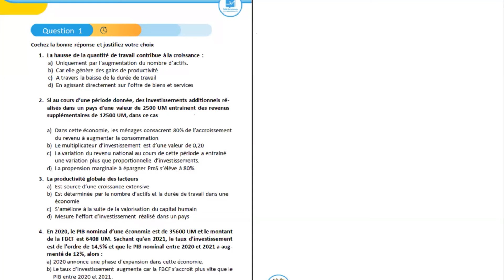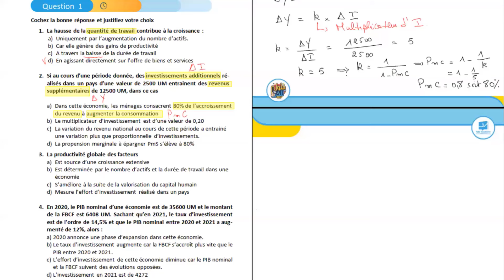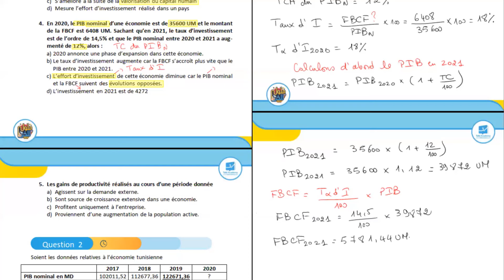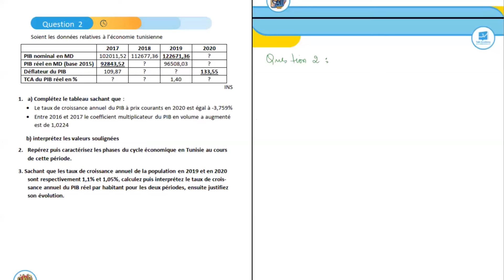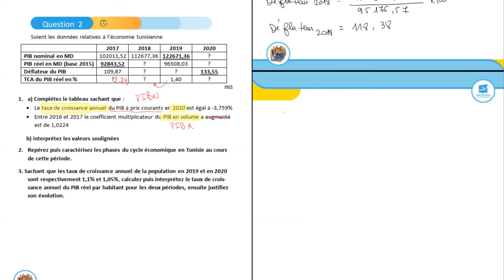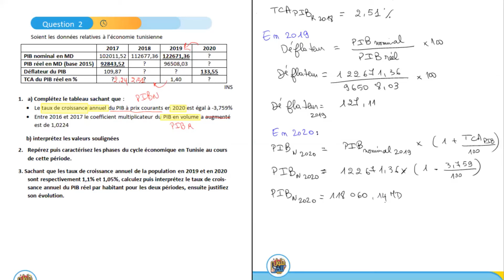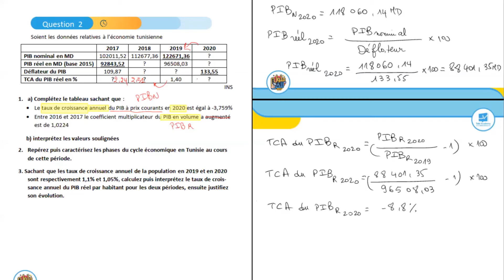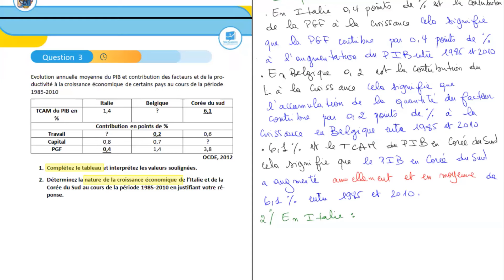🔴 Rec | La croissance economique | Bac Eco & Gestion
بث مباشر 🔴

حصّة مباشرة مجّانيّة لتلامذة البكالوريا شعبة الاقتصاد والتصرّف
في مادّة الاقتصاد